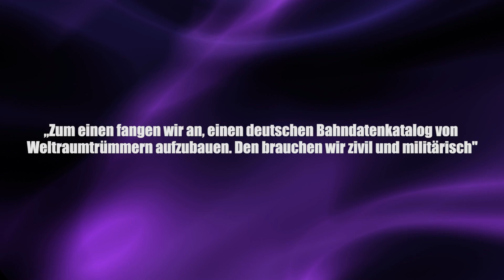Weltraumschrott: Kann die Bedrohung beherrscht werden? - Clixoom Science & Fiction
170 Millionen Teilchen Weltraumschrott – eine riesige Bedrohung, doch jetzt gibt es eine neue Beobachtungstechnik aus Deutschland „Gestra“.

Quelle:

Clixoom Science & Fiction: Das sind spannende News aus der Wissenschaft über revolutionäre Forschungsergebnisse, spannende Studien und spektakuläre Eindeckungen.